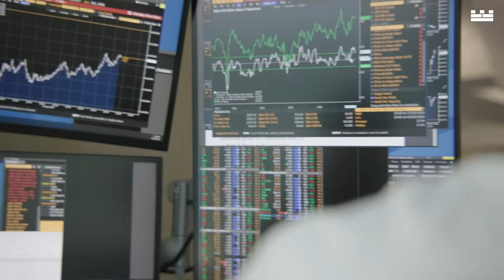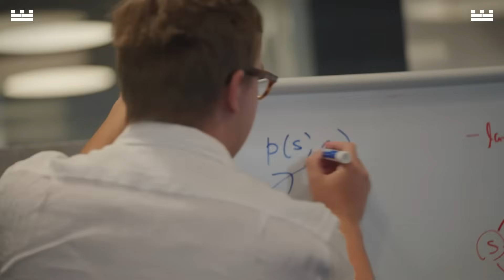CEO Peng Zhao on AI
How are we thinking about AI? Hear our CEO Peng Zhao discuss how what we do lends itself to new and interesting applications of AI — with massive opportunities for impact.